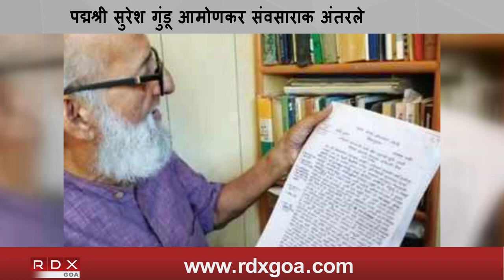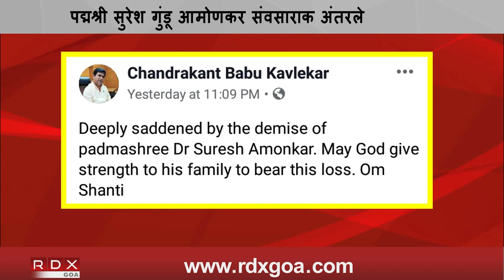PADMASHRI AWARDEE DR.SURESH GUNDU AMONKAR PASSED AWAY